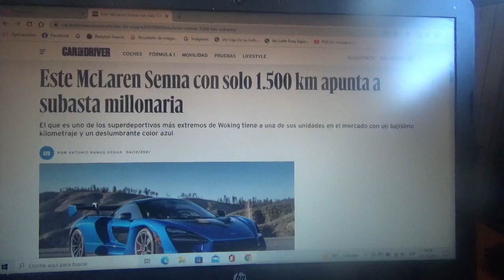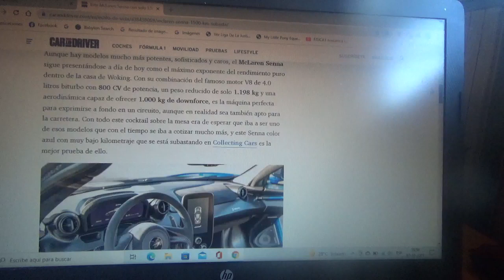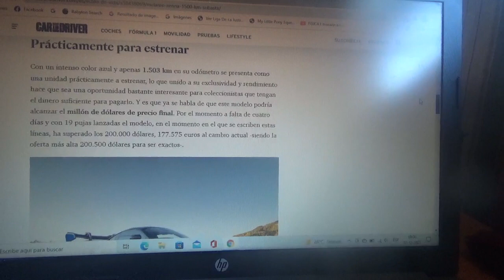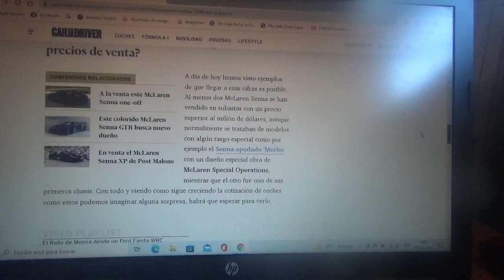Este Mclaren Senna promete una millonaria subasta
Posee en su odómetro mas de 1500 km y con un deslumbrante color azul se encuentra en el mercado de segunda mano prácticamente para ser estrenado